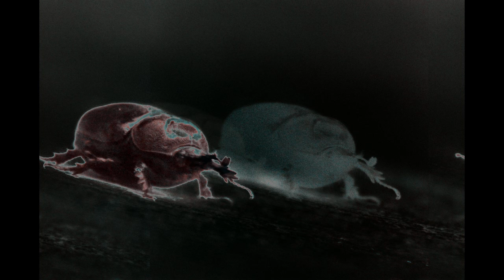Alma Soul Seele - She Is My Faith (Audio)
First test of the this song, from the album Second Start.